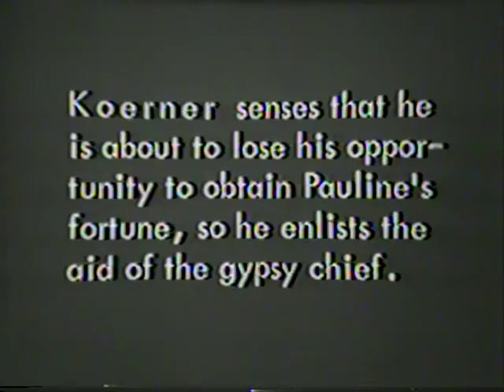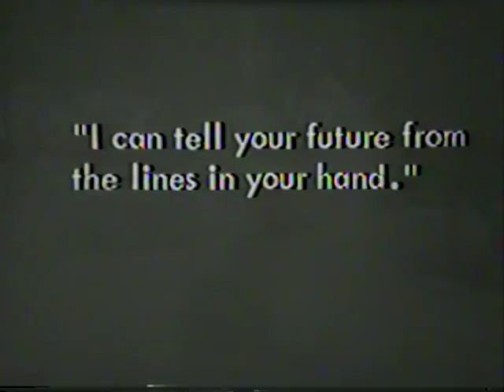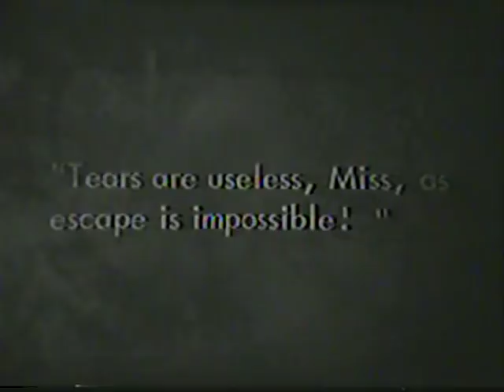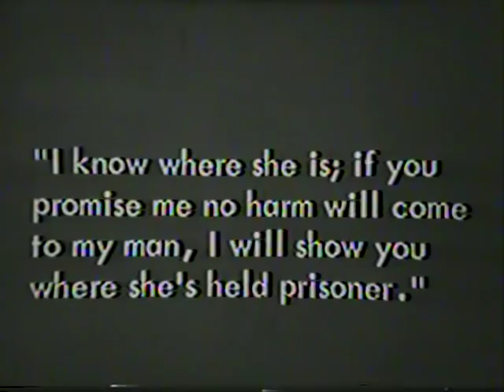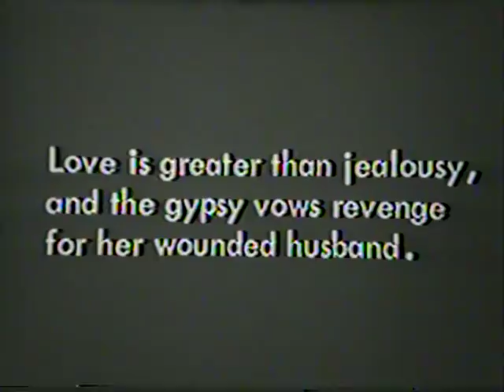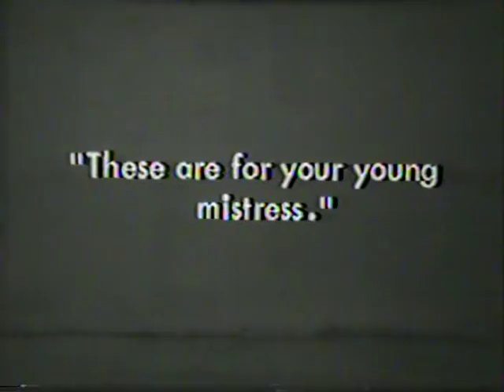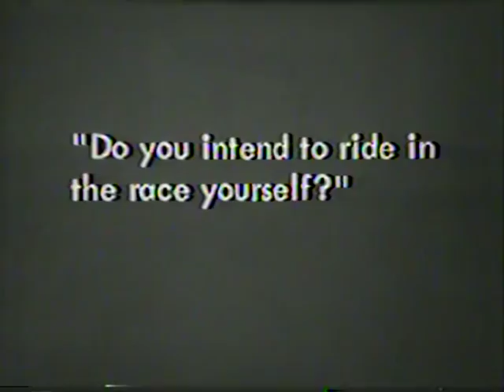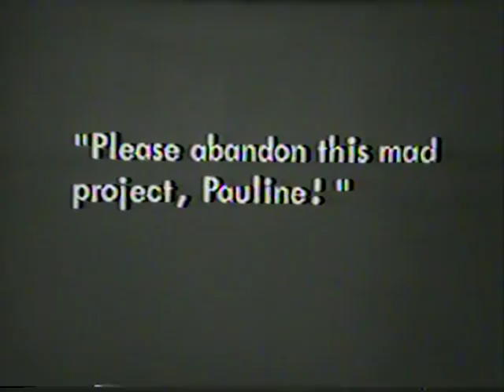THE PERILS OF PAULINE (1914) - ch.8 Pearl White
THE PERILS OF PAULINE (1914) - chapter 8
Starring: Pearl White, Crane Wilbur, Paul Panzer
Directed by Louis J. Gasnier, Donald MacKenzie
Eclectic Film Company/Pathé Frères (USA division)